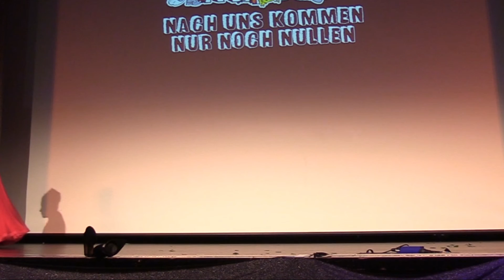The Wolven Storm (Priscilla's Song) - FALS Voices - Solo von Lena Mokros beim Abiball 2018: